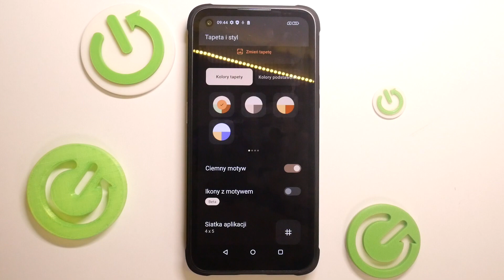Jak zmienić motyw w telefonie Hammer blade 5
Cześć wszystkim! W dzisiejszym filmie na kanale Hardreset_pl pokażę Wam, jak łatwo zmienić motyw w telefonie Hammer Blade 5. Personalizacja telefonu to świetny sposób na dostosowanie urządzenia do własnych upodobań i nadanie mu unikalnego wyglądu. Jeśli chcecie wiedzieć, jak zmienić motyw na Waszym Hammer Blade 5, ten poradnik jest właśnie dla Was. Zapraszam do oglądania!

Jak zmienić motyw w Hammer Blade 5?
Hammer Blade 5 jak zmienić motyw?
Jak ustawić nowy motyw w telefonie Hammer Blade 5?
Hammer Blade 5 personalizacja motywu
Jak edytować motyw w Hammer Blade 5?
Zmiana motywu w Hammer Blade 5 krok po kroku
Hammer Blade 5 motyw zmiana